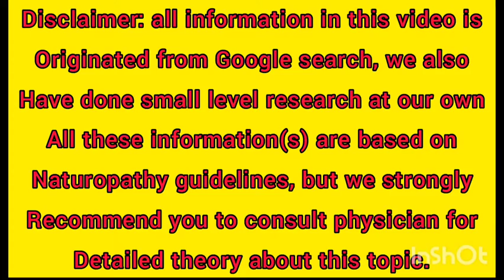White Sugar Slow Poison - Don't Eat White Sugar Its Killing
although sulphurless white sugar is left poisonous than sulphur sugar.

we advise you to please consult your family doctor before taking or avoiding any kind of sugar.

this talk aur video is related to Swami ji. this video is property of Swami ji. we respect Swamiji that's why we are posting is video on our channel.

1. white sugar is very dangerous. do not consume white sugar. white sugar is a slow poison.

2. white sugar or sulphur sugar is very dangerous for health.

3. white sugar sometime may cause cancer.

4. white sugar or sulphur sugar is cause of diabetes and many other fatal disease.

5. avoid white sugar in pregnancy.

6. why sugar is very dangerous for pregnant womens.

7. avoid white sugar aur sulphur sugar if you are pregnant or a lactating women.

8. jaggery and brown sugar is better than white sugar.

9. white sugar may cause calcium deficiency and may cause osteoporosis or osteomalacia.

10. there are a lot of chemicals and poisonous substance may present in white sugar which are dangerous for human health.